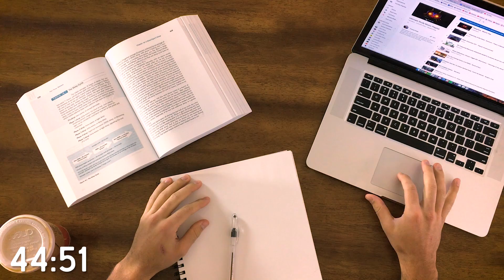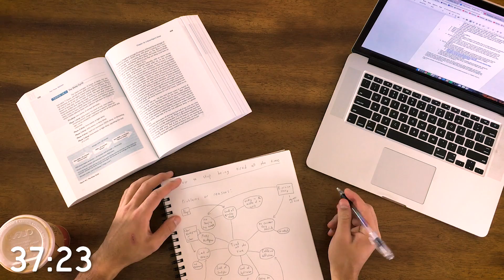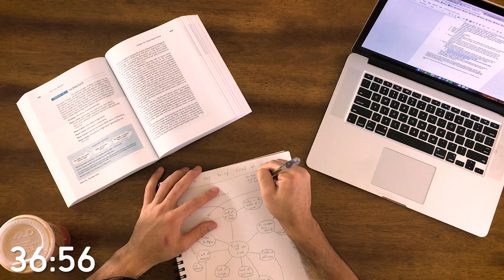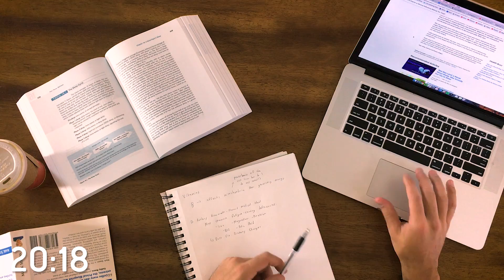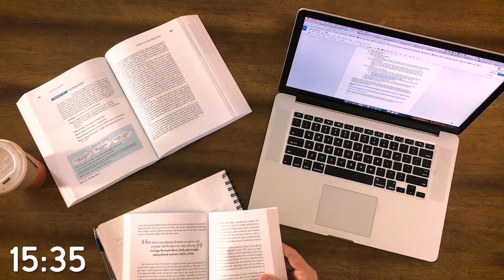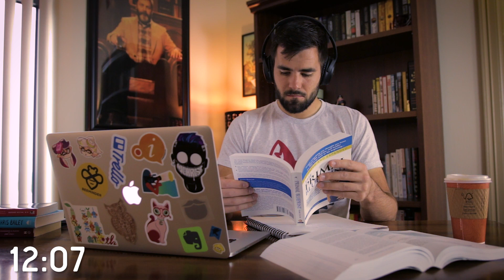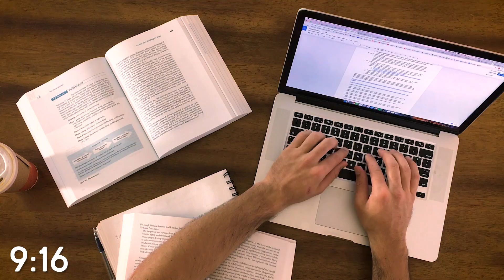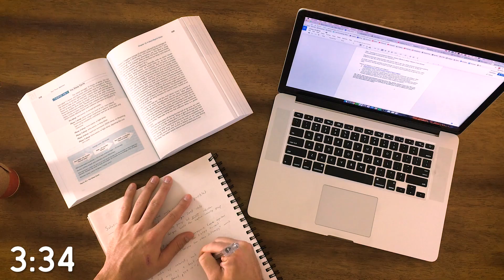Study With Me - A 45-Minute Focused Study Session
By request, here's a 45-minute study session video. You can use this like a longer Pomodoro timer:

1. Pick a single task.
2. Play the video (or use a Pomodoro app if you like).
3. Focus on nothing but that task for the 45 minutes.
4. Once the timer goes off, take a 5 or 10 minute break.
5. Repeat.